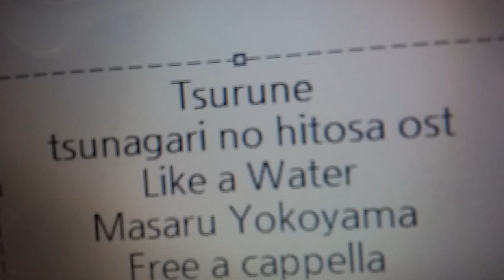ツルネ －つながりの一射－ OST - Like a Water - 横山 克 Free a cappella フリーアカペラ